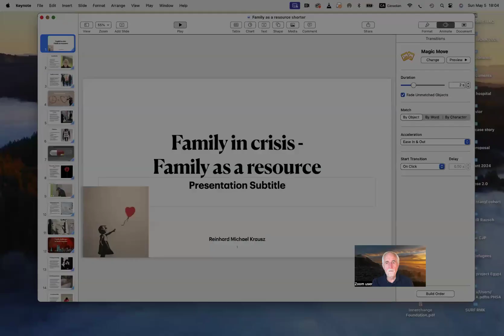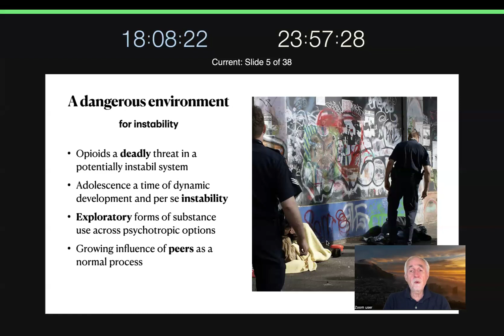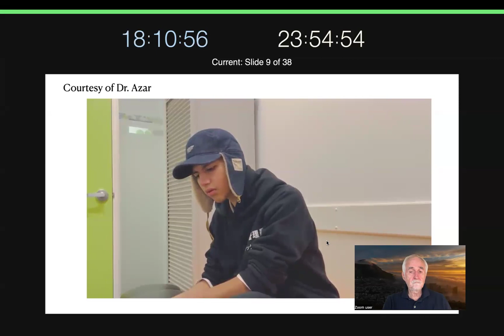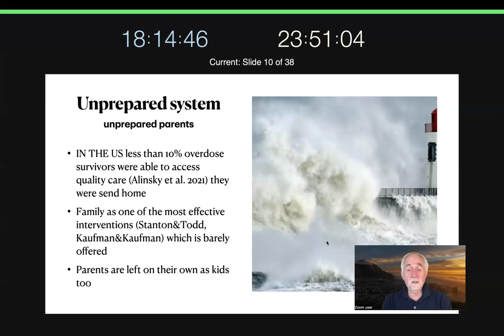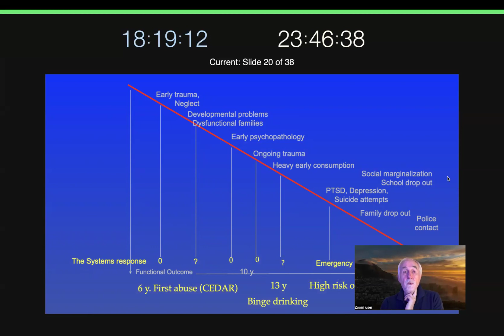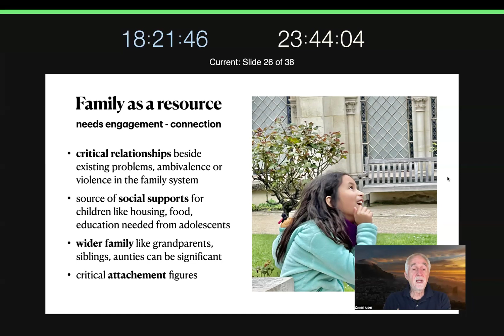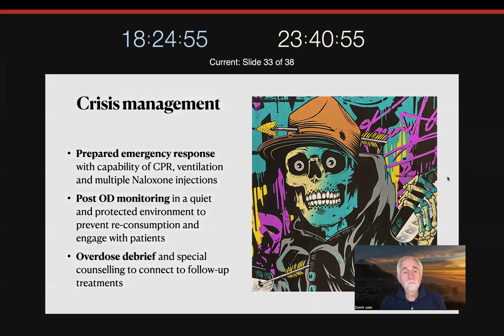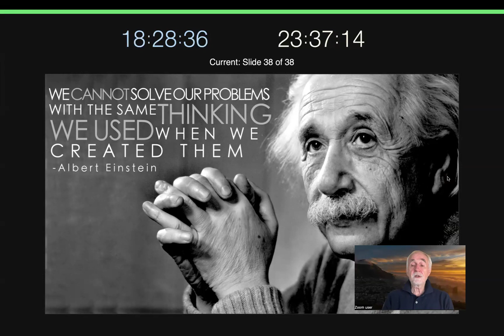Family in crisis- family as a resource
This session was presented as part of the 2024 Let’s Talk Overdose conference, hosted by the UBC Addictions and Concurrent Disorders Research Group.